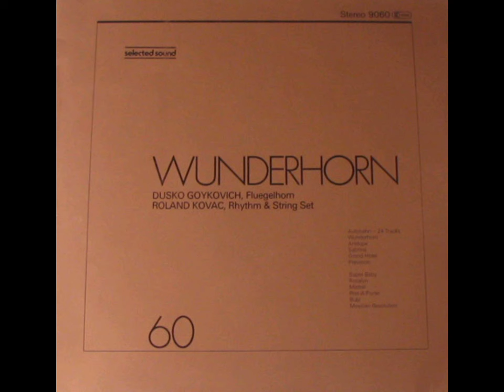🌞💕UPBEAT MUSIC💕🌞 (compiled by guild light music）BOSSA MORENO/ORCHESTER JOE SCOTT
BOSSA MORENO/JOE SCOTT 0:01
TAVERNEN BOSSA NOVA/ERNST KUGLER
3:09
LOVE BOSSA/ERNST KUGLER 6:01
SOFT RHYTHM/ERNST KUGLER 9:34
JICKY/KOSTA LUKACS GROUP 12:56
SONG OF THE SUN/ROGER WEBB 14:52
FRIDAY’S THEME/CAVENDISH TEN 17:40
SILVERFISH/GOLDEN POP ORCHESTER 20:24
BRAZILIAN BEAUTY/FRANK VALDER 23:27
PRONTO FOR PAUL/CAVENDISH TEN 25:50
KEEP IT MOOVIN/CAVENDISH ６ 28:49
CARMELITA/ERNST KUGLER 31:07
ON MY MIND/WARREN KIME 33:37
LOVE IN SPRINGTIME/HORST REIPSCH 36:11
LET’S GO  METRIC/CAVENDISH TEN 39:12
HOP, HOP, MISTER TRUMPET/GORDON RAY 41:28
WUNDERHORN/ROLAND KOVAC 43:36
ROSALYN/ROLAND KOVAC
CITY TOUR/GUS BRENDEL 48:49
A MAN OF OUR TIMES/OSCAR BRANDENBURG 52:41
RICORDANDO APRILE/CESCO ANSELMO 55:32
HOMETOWN/OSCAR BRANDENBURG 58:26
BEAT BOSSA NOVA/BOSWORTH ENSEMBLES 1:01:14
BIRDS OF ASTON/CAVENDISH 7 1:03:08
HAUTE COUTURE/ERNST KUGLER 1:05:34
NEW FASHION/GUS BRENDEL 1:08:47
BEACH GIRL/ERNST KUGLER 1:12:03
LADY CURZON/ERNST KUGLER 1:14:56
HONEYMOON FOR LOVERS/ERNST KUGLER 1:17:24
LE METEQUE/MULTI SOUND ORCHESTA 1:20:01
YOUNG AND HAPPY /BEAT SWING AND SWEET 1:22:22
TRUMPET SHUFFLE
BRAVO MEN
THAT’S THE WAY
BREAKING NEWS /FRANCO TAORMINA 1:32:46
CHEYNE WALK/CAVENDISH TEN 1:35:41
FOR JANE
SOFT SATIN NIGHTS